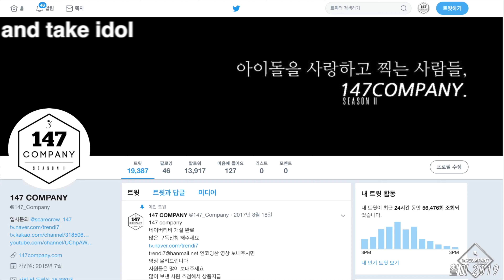OH MY GIRL full 오마이걸 전체 190809 4k BY 147Company 뮤뱅출근길 직캠 fancam